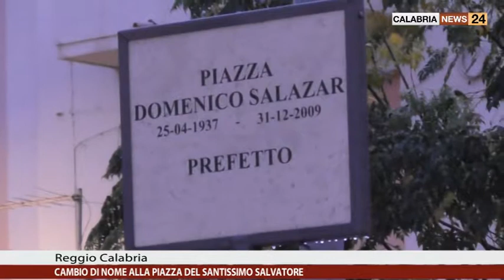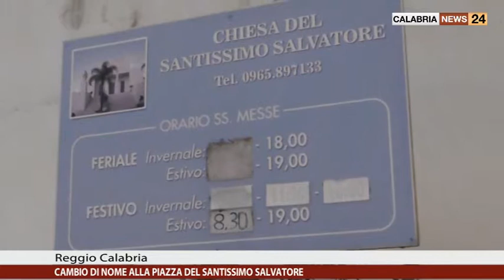CAMBIO DI NOME ALLA PIAZZA DEL SANTISSIMO SALVATORE A REGGIO CALABRIA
CAMBIO DI NOME ALLA PIAZZA DEL SANTISSIMO SALVATORE A REGGIO CALABRIA, DON ANTONIO MORABITO NON CI STA'